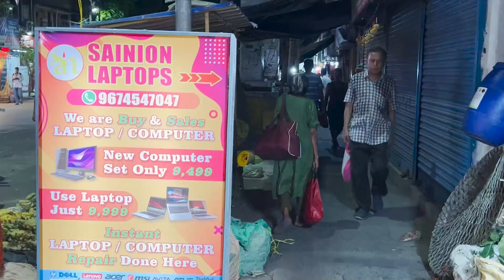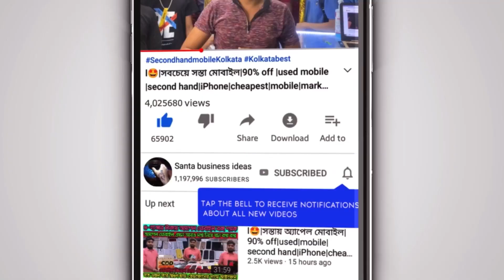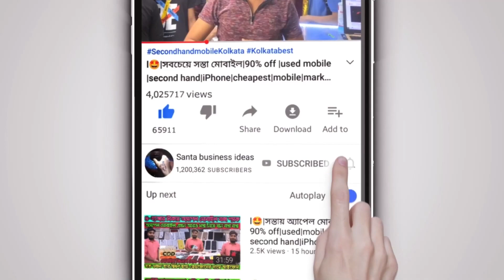💥পুরনো দামে-New laptop|Old laptop market in kolkata|electronic market|Used laptop wholesaleprice2024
Laptop Desktop Sales And Service..
Calling Time 11kolkatCall Now No.⤵

👉 Address:- Dum Dum station 4-number platform থেকে পায়ে হাটা পথ 2- মিনিট
 কল করে জেনে নিন ☝️

✅️ব্যবসা আপনার মার্কেটিং দায়িত্ব আমাদের ⤵️
old laptop market in kolkata electronic market
laptop wholesale market kolkata electronics
old laptop market in kolkata for students
old laptop market in kolkata low price
old laptop market in kolkata sasta bazar
old laptop market in kolkata sasta
wholesale market in kolkata for mobile accessories,laptop wholesale market kolkata
laptop wholesale market kolkata eid collection,second hand laptop in kolkata chandni chowksecond hand laptop in kolkata emall,second hand laptop in kolkata low price
2nd hand laptops in kolkata
second hand laptop wholesale market in kolkata,laptop chandni market kolkata
laptop market in kolkata chandni chowk
digital tutorial laptop market kolkata
laptop parts wholesale market kolkata
kolkata laptop market 2023
kolkata laptop market second hand 2024
kolkata laptop market second hand 2023
kolkata laptop market 2024
laptop repairing market in kolkata
laptop accessories market in kolkata
kolkata apple laptop market